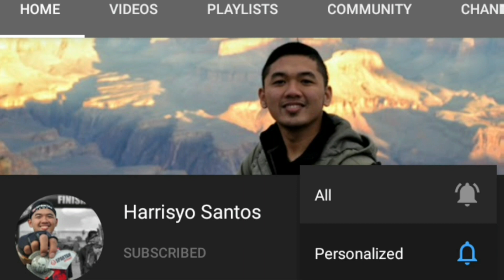Our Lady Of Grace Grotto Sibul | Malapad na Parang ( Benguet of DRT ) | Angelo Bikerdude / Harrisyo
Mga Gala!
Libutin natin ang our grotto ng sibul at ang benguet ng drt kasama ang makukulit at malalakas nating barkada sa San Miguel. :D

Panuodin ang nakakatawang vlog ni Ashley at Russel.
nakasalubong din natin si ARAT NA PARE.
mga rematehan
mga kwentuhan...
paniguradong mauulit ang byahe...

PLEASE KEEP ON WATCHING AND SHARING MY VIDEOS.

FOLLOW THEM FOR BIKE SHOPPING!